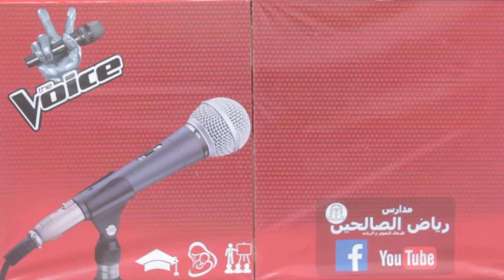رحلة الى مدينة الأقصر - لينة و ملك